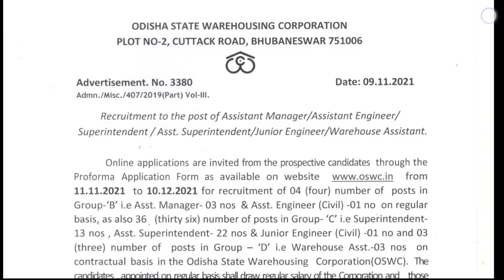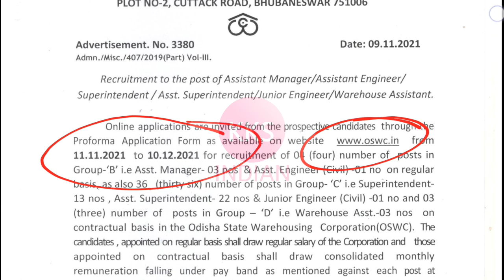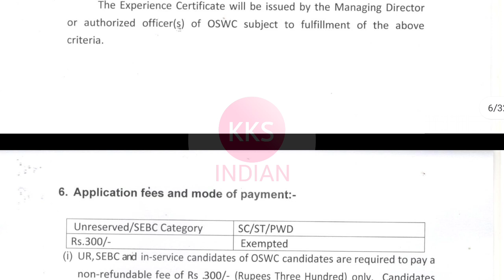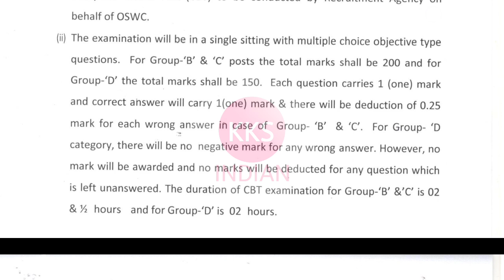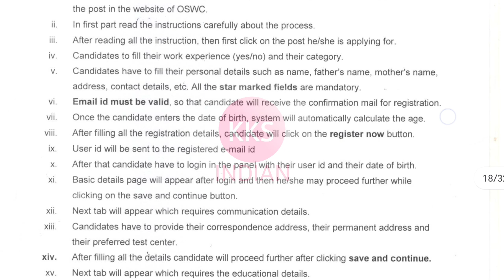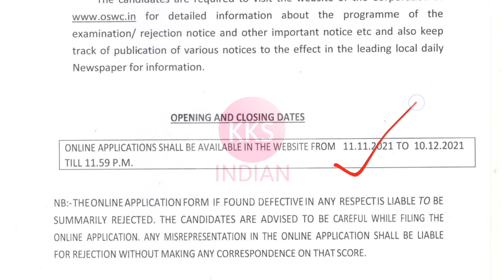OSWC JE AE Recruitment 2021 | Diploma B.tech | Permanent Job | Junior Engineer Vacancy 2021 Jobs